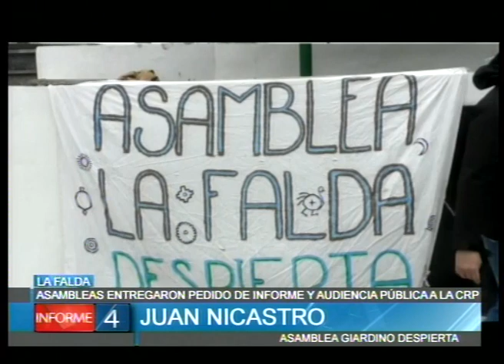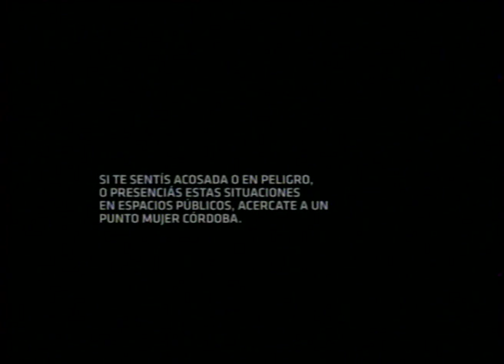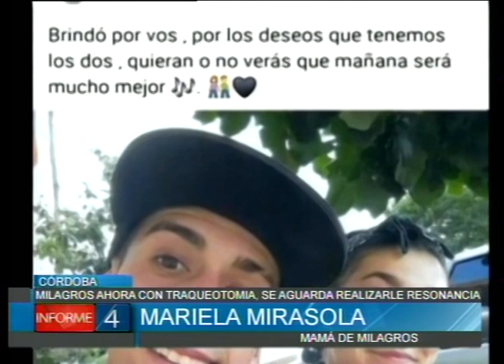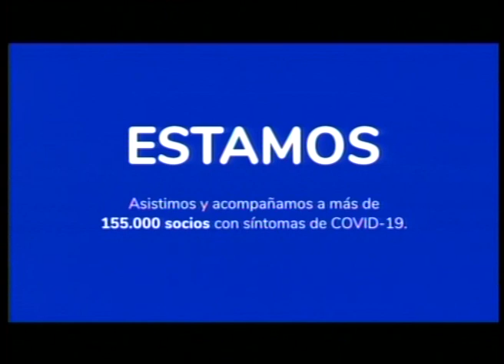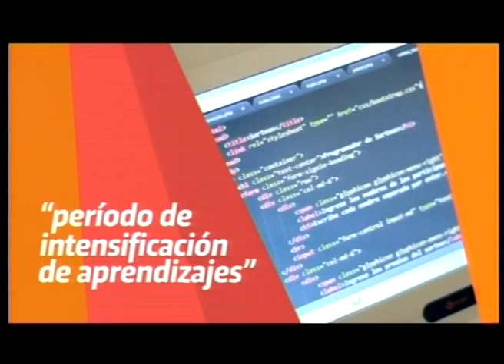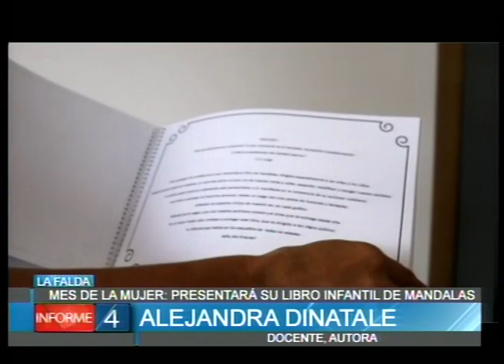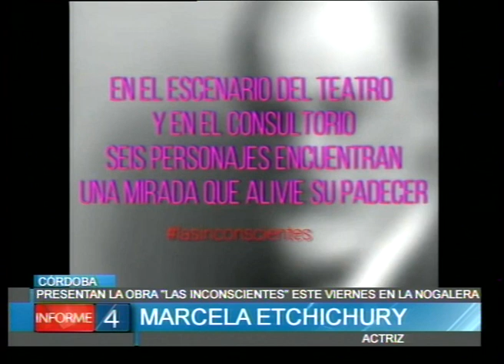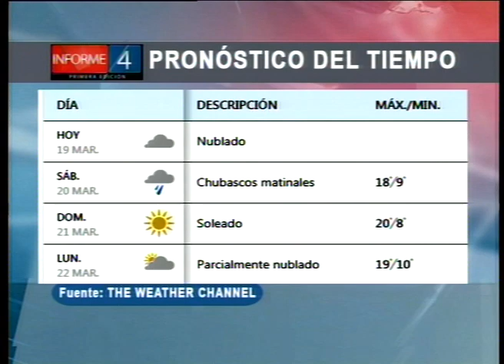INFORME 4 19/03/21